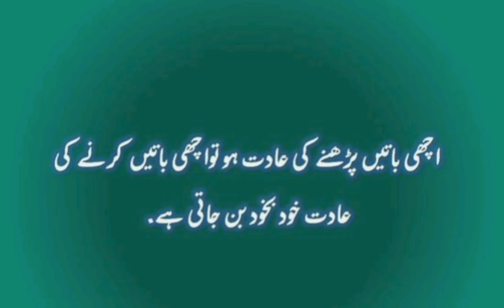Neck and sleeves embroidery design / simple design / neck embroidered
embroidery designs
neckline embroidery designs
neck design
neck embroidery designs
neck embroidery design
hand embroidery designs
neckline embroidery design
hand embroidery neck design
neckline design
easy neck design
nakshi katha design
neckline embroidery
bangladeshi nokshi katha design
embroidery neck design for kurti
neckline designs
neck line embroidery design
neck designs
latest neck design
kurti neckline design
simple neckline design
pakistani neckline designs
Indian neckline designs
Bungladeshi neckline designs
Siri lanka neckline designs
Gulf neckline designs
sleeves design